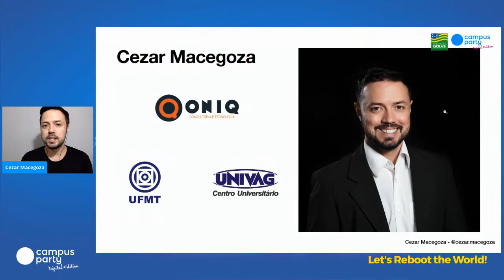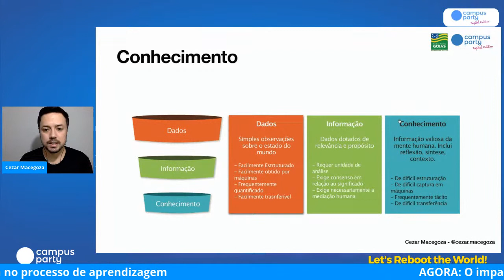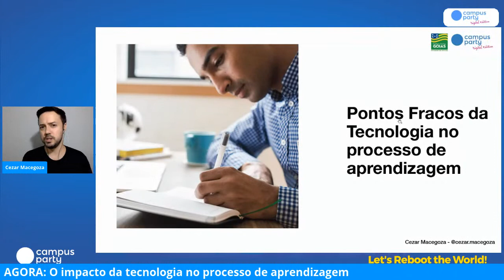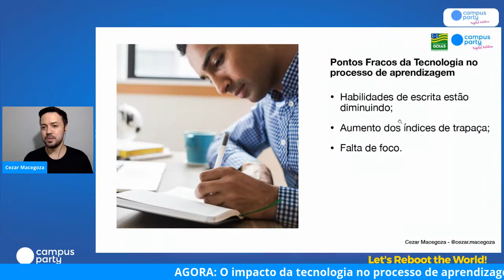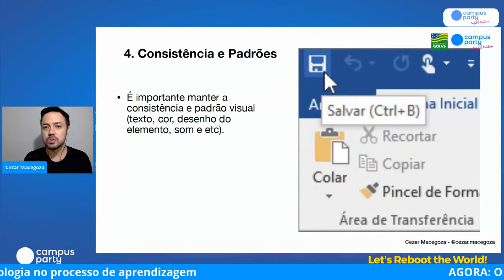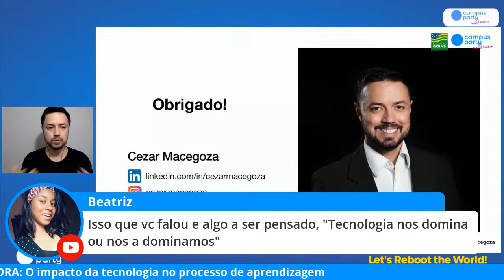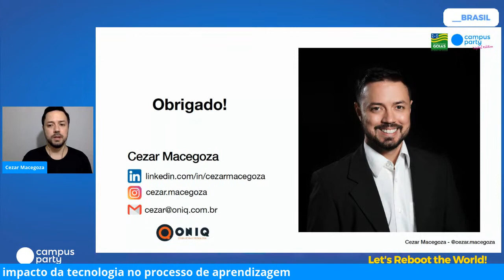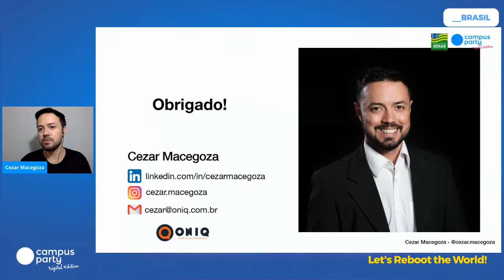O impacto da tecnologia no processo de aprendizagem - Palco: New Horizons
"CPDE CPDigitalGoiás - Campus Party Digital Goiás 2020
Palco: New Horizons
Data: 10/07/2020
Horário: 21:00 às 21:30

Título: O impacto da tecnologia no processo de aprendizagem
Estamos na era do conhecimento, graças a internet, mas será que todo esse acesso tem nos ajudado a ter alunos melhores, pessoas melhores e uma sociedade mais evoluída, ou será que tem nos afetado e prejudicado nossas relações sociais, vamos conversar um pouco e discutir sobre esse tema na palestra, participe!

Palestrante(s):
Cezar Macegoza
Experiência de seis anos de sala de aula lecionando sobre tecnologia e empreendedorismo em universidades públicas e privadas, trabalhos de melhoria de grade curricular com objetivo de melhorar o engajamento dos alunos nos cursos de tecnologia. Hoje é empreendedor e  especialista em utilizar a tecnologia para criar os melhores produtos digitais, aplicativos, sistemas web, ou negócios e startups. Vencedor do Hackathon Globo 2018 na casa do Big Brother Brasil.